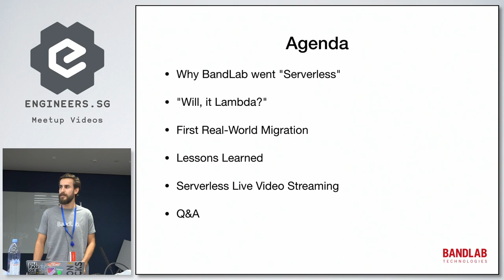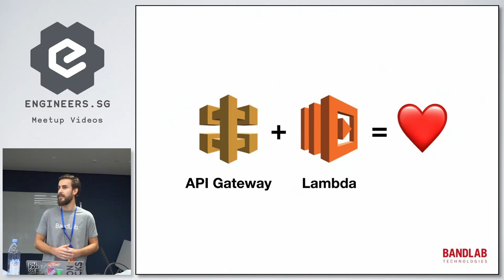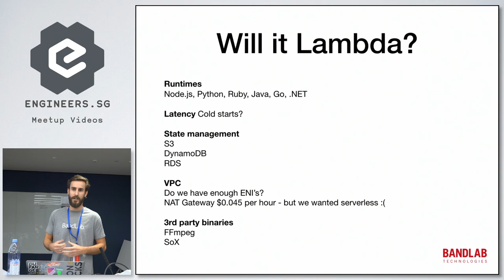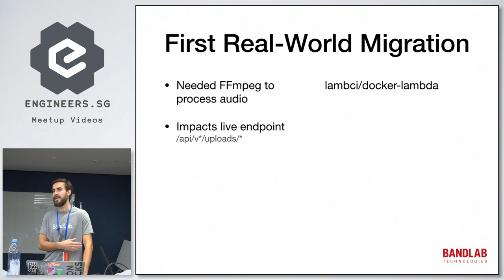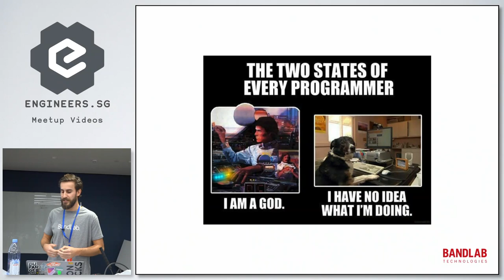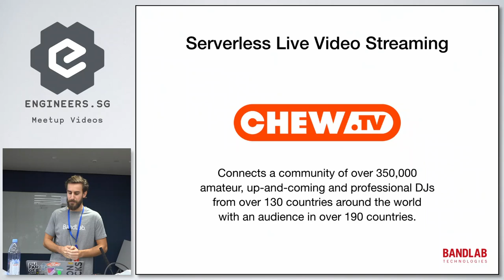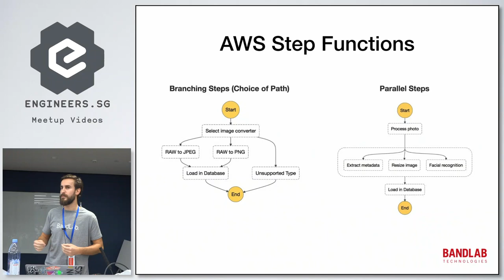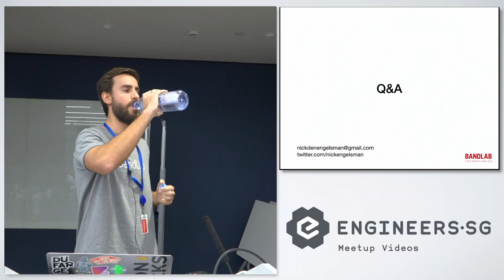A Serverless First Approach - AWS User Group Singapore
Speaker:  Nick den Engelsman (BandLab)